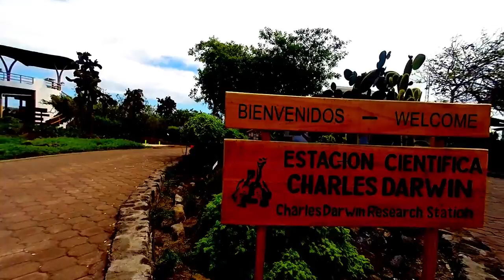Snorkeling with turtles in Galapagos, Darwin station, South America, Ecuador, Kasia&Adam + GoPro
Snorkeling with turtles in Isabel Island Galapagos, South America, Ecuador

Next pieces will be published later.

Join us and create your own blog to inspire others!

Let it be your next travel inspiration!

All GoPro shoots.